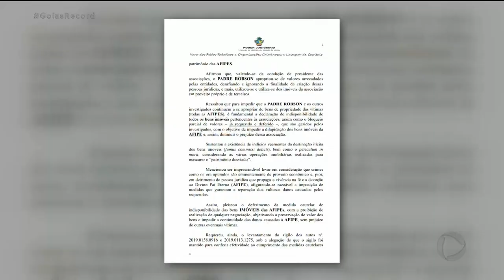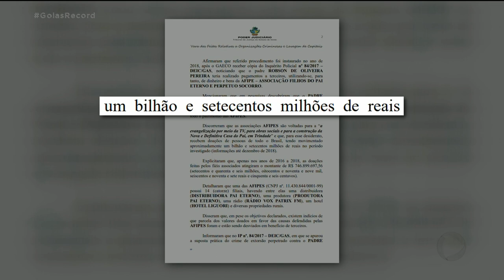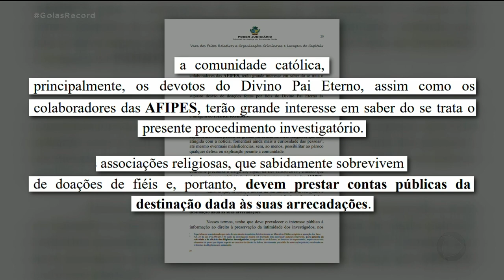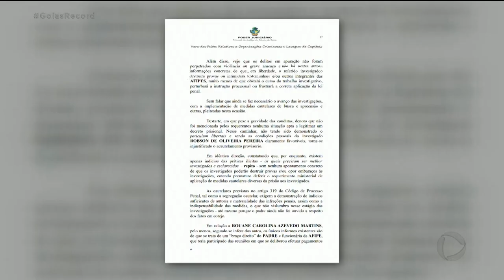OPERAÇÃO VENDILHÕES ASSOCIAÇÃO CATÓLICA MOVIMENTOU VALOR BILIONÁRIO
HOJE A TARDE O MINISTÉRIO PÚBLICO EXPLICOU OS DETALHES DA OPERAÇÃO VENDILHÕES OS PROMOTORES INVESTIGAM UMA MOVIMENTAÇÃO SUSPEITA DE 1 BILHÃO E 700 MIL REAIS DA ASSOCIAÇÃO DOS FILHOS DO PAI ETERNO. ESSE DINHEIRO VEIO DE DOAÇÕES E DEVERIA SER USADO NO TRABALHO FEITO NA TV, EM OBRAS SOCIAIS E NA CONSTRUÇÃO DA BASÍLICA, EM TRINDADE.